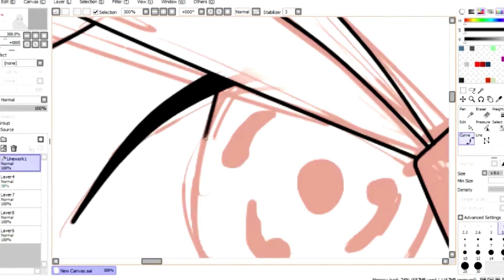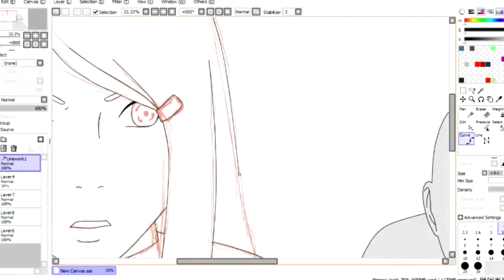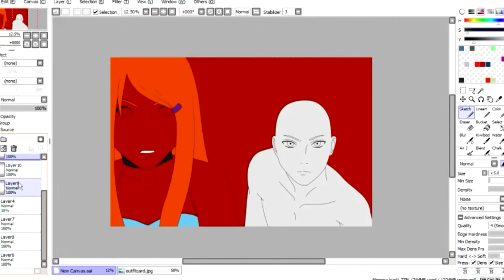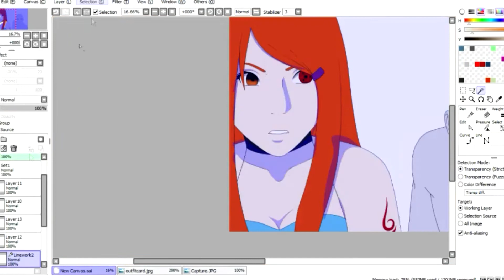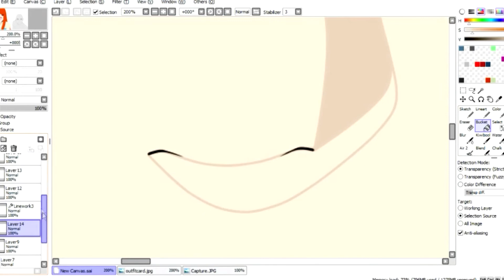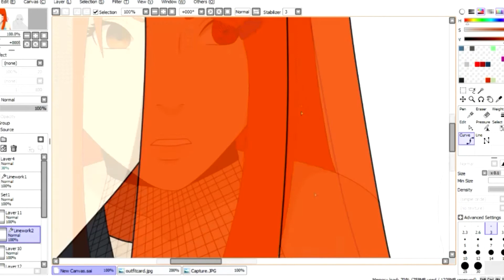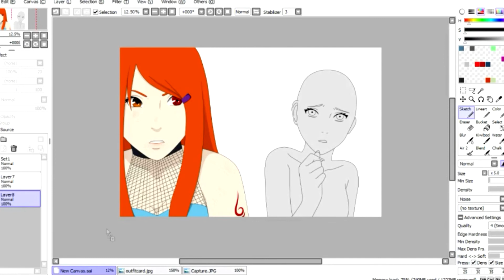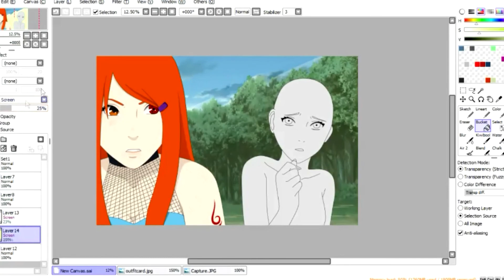//Speed edit// ❁Open collab ❁ (✓ Read description)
Here is an open collab for you guys! :3

Story:
1.Ayumi and your Oc are on a mission. They encounter some enemies and start fighting. Your oc has problems/got injured and cant help that much anymore. Ayumi would stand in front of them and tell your Oc to stand behind because she'll handle it.

or:

2.Ayumi and your Oc are on a mission. They encounter some enemies and start fighting. After some time of fighting, your Oc decided to use his sprcial ability/kekkei genkai.

✳You can expand and change the story further if you like! i just provided two examples

🚩Please note that, this is Ayumi's Shippuden outfit

🚩Ofc you can change the bases or use your own bases just please, do not edit or change Ayumi in any way.

Finally, have fun and I can't wait to see your parts!

Original time: ~ 45 mins ( recording)
                         = ~1h 30 mins (with sketch and everything)
Bases used : Sakura Haruno and Sasuke Uchiha - Kishimoto

Song: ● Theis EZ x Edvin  Tim - Rockstah
           ● Apashe - Sand Storm feat Odalisk

Programs: ● paint tool sai - Drawing/Editing
                   ● OBS - recording
                   ● sony vegas pro 11 - video cutting/rendering

Nothing belongs to me ! All belongs to their rightfull ownern !